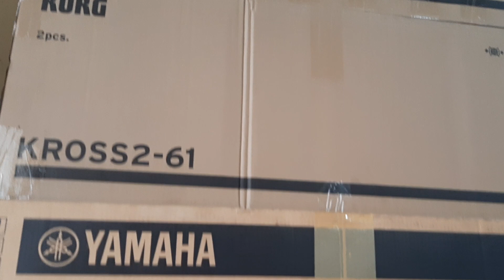មានលក់អ័កគ្រប់សេរីតម្លៃចាប់ពីី 350$ដាក់បានគ្រប់ចង្វាក់ខ្មែរ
Doctor organ
Street 10B, Phnom Penh
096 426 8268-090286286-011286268